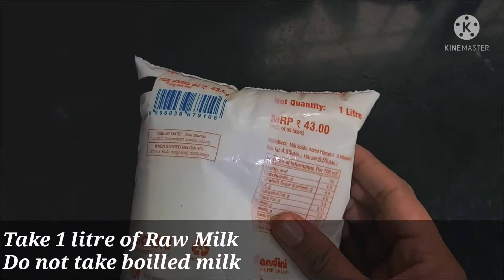A perfect Cheese Recipe without fail | in just 30 mins with some tips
You can also try my other recipes...

homemade cheese
how to
how to make cheese